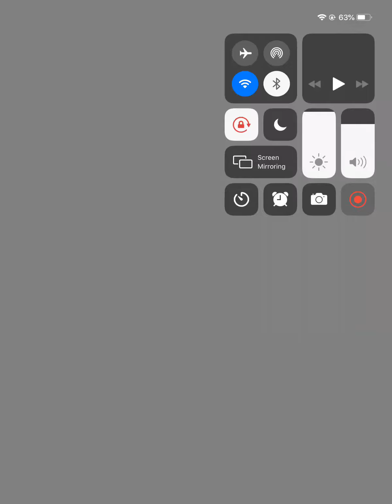I’ll take anything new 🙃🙃 | Bungo Tales